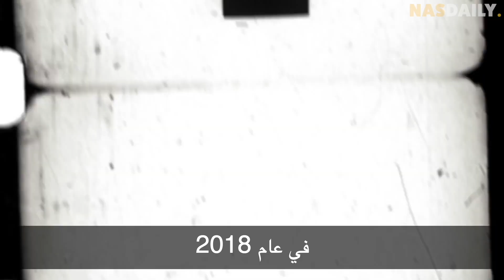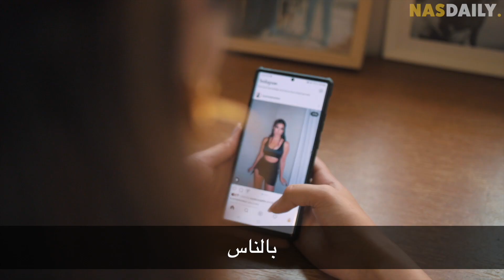القصة المخفيَّة لملكة الجمال هذه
من يفوز بلقب ملكة جمال؟! وكيف؟!

لأول مرة على الإطلاق، أريد أن أُريكم قصة كاتريونا جراي المُثِلجة للقلب! لقد أطلقت للتو أكاديميتها في أكاديمية ناس، ونحن متحمسون للغاية للتعلُّم منها!